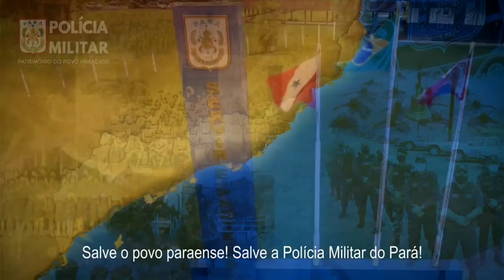ANIVERSÁRIO POLÍCIA MILITAR DO PARÁ